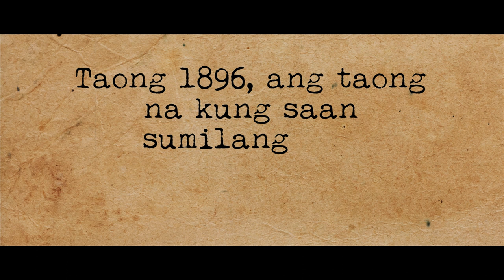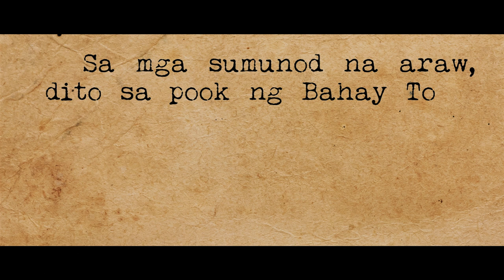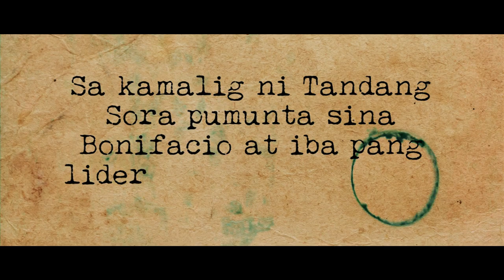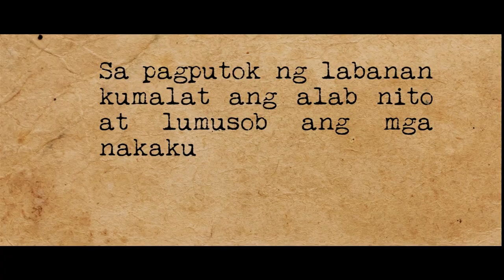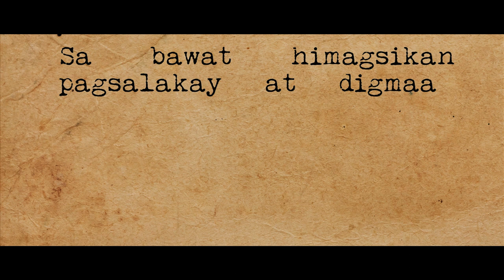The Mother of the Katipunan: Melchora Aquino "Tandang Sora" life story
A short 3D Cinematography film project that tackles the life of Tandang Sora during the revolution of Katipunan that was led by Andres Bonifacio.

The film was made on 2017.